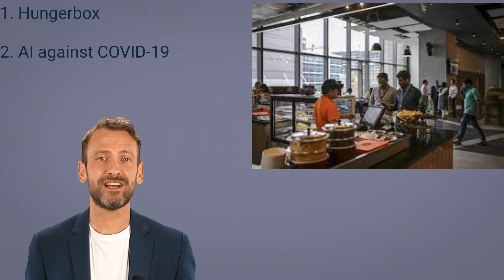Artificial Intelligence in the food technology industry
In this short video, Synthia and Jonathan explain how AI and data science are being used in the food industry.

We help decision makers grow their business through the use of AI, data science and blockchain